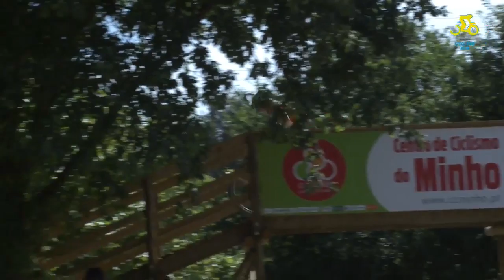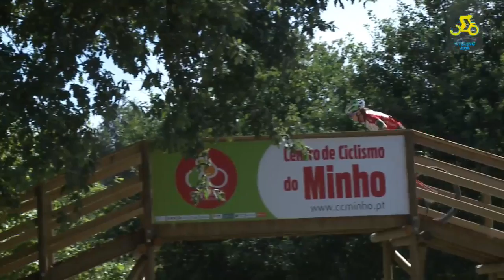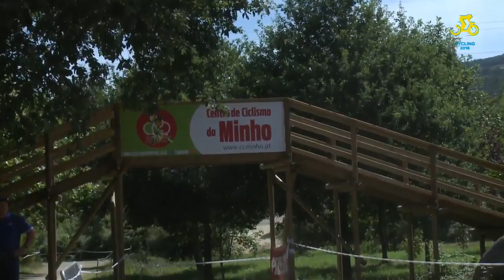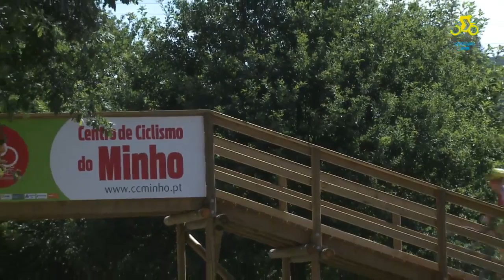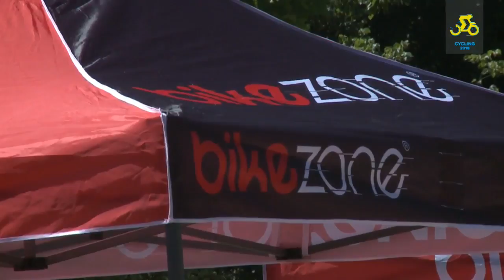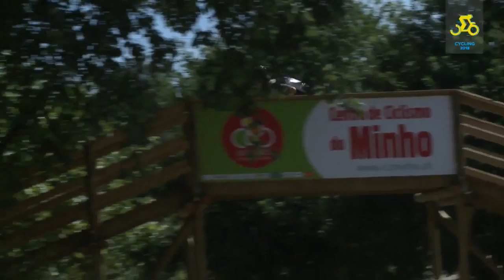Cycling - Women Cross Country - 2018 FISU World University Championship - Day 2